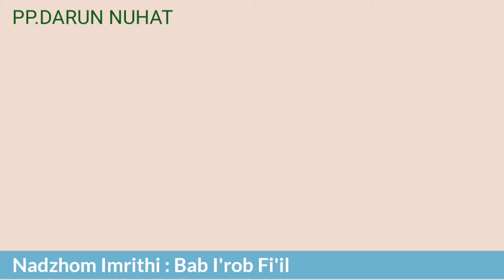Nadzhom imrithi bab I'rob Fi'il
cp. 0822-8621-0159